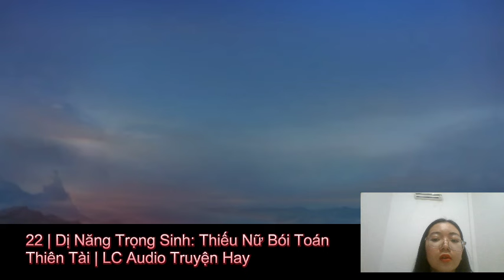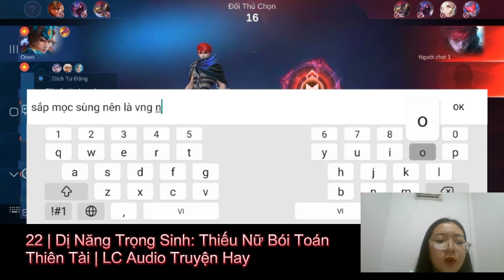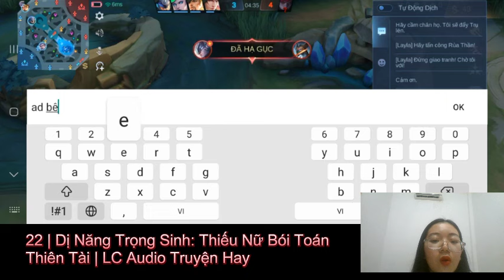Tập 22 | TẬN THẾ BÉO MUỘI NGHỊCH TẬP KÝ - Mạt thế ,Tương lai, Nữ cường ,HE, Ngôn tình | LC Audio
ỦNG HỘ KÊNH -PHẠM KIM CHI- MB BANK - STK: 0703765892
TRUYỆN  Tận thế béo muội nghịch tập ký
Tác giả: Bao Bao Tử
Thể loại: Nữ sinh ,Khoa huyễn ,Mạt thế ,Tương lai, Nữ cường,HE
Kênh đọc truyện: LC Audio Truyện Hay
Mời các bạn nghe truyện qua giọng đọc của Hoài My
Giới thiệu nội dung
Thể trọng đồ ngốc, có được uống nước đều béo thể chất kiều lăng hương, bị người đánh chết tại một khối đồng ruộng bên trong, nàng không có bị xuyên việt cũng không có sống lại, mình mở mắt ra xác chết vùng dậy. Sau đó, liền phải cái kỳ quái dị năng, chỉ cần trừ một điểm thể trọng, liền có thể có được trị liệu năng lực nàng cho là mình được cái gì có thể cho người ta chữa khỏi trăm bệnh dị năng. Lại phát hiện mình còn có thể thúc canh thực vật, điểm thạch khoáng hoá. Thế là, sinh tồn bước đầu tiên, nhanh đi ra ngoài bày cái bày... Bán hoa ăn thịt người, đánh quái phụ trợ lợi khí, bán tiên nhân cỏ. . .